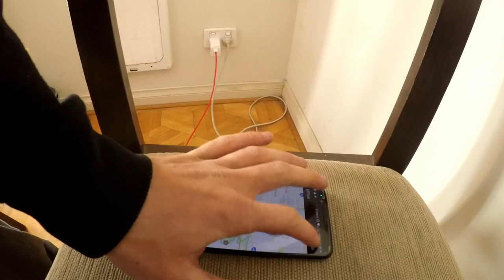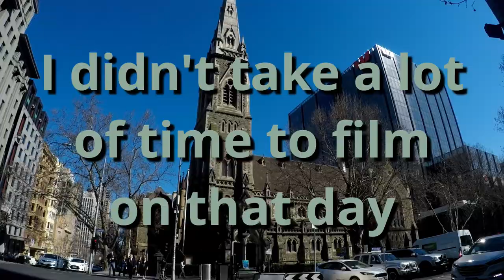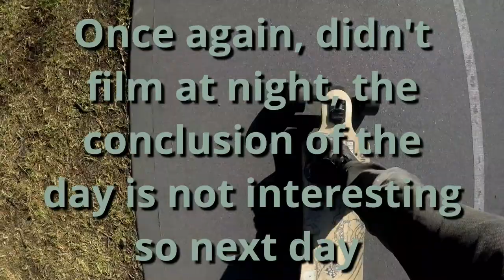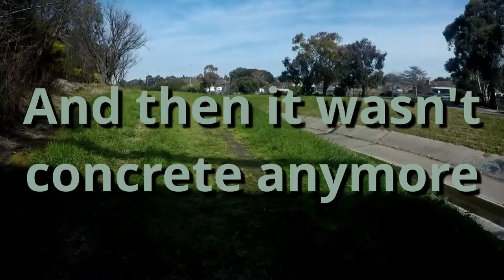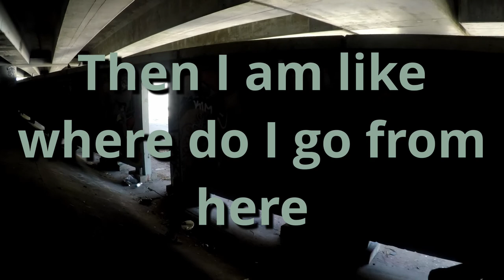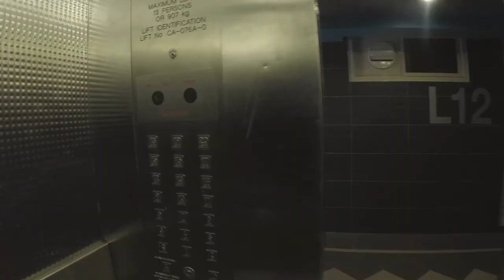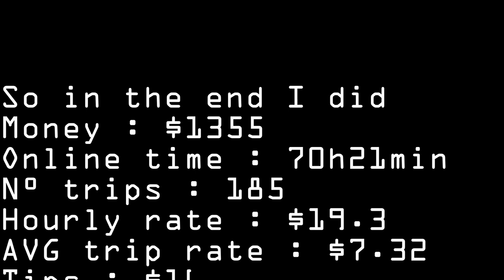How I made $1400 part 2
So in the end I did
Money : $1355
Online time : 70h21min
N° trips : 185
Hourly rate : $19.3
AVG trip rate : $7.32
Tips : $16
AVG time per trip : 23 min
I mostly worked around
itzroy and the CBD but
was sent out of those
surroundings a few times

Music in order of
appearance
Frontier by Eveningland
Atlantis by Audionautix
A-Towering-Brotherhood by Lyle Workman
Roboskater by Audionautix
Bruh by Man DeLorean